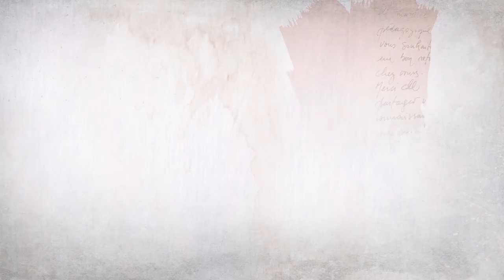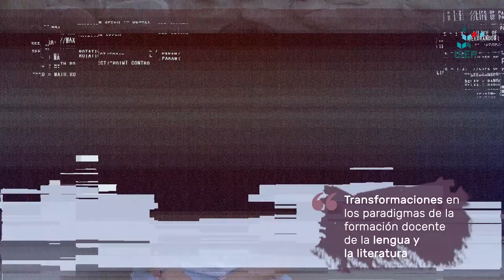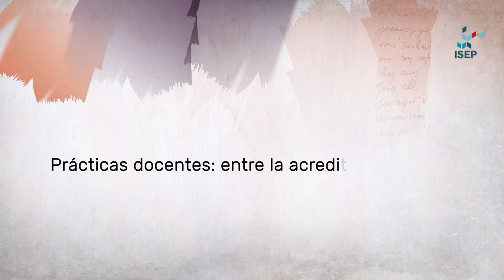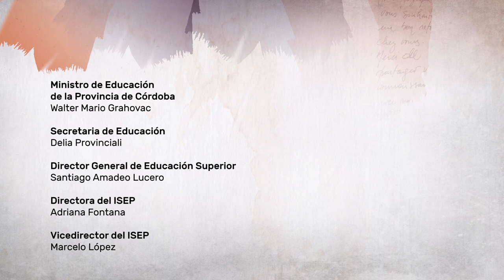Reflexiones en torno a la enseñanza de la lengua y la literatura | Revista Scholé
Entrevista junto a Susana Caba, Magister en Enseñanza de Lengua y Literatura. Revista Scholé - Instituto Superior de Estudios Pedagógicos.